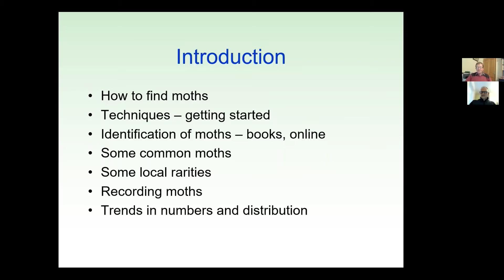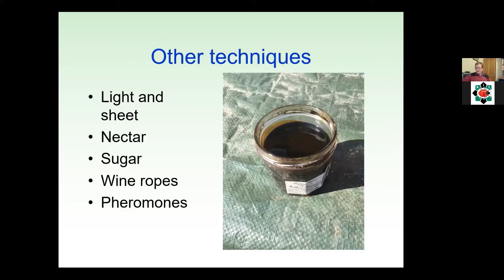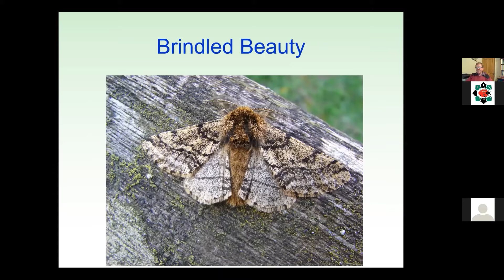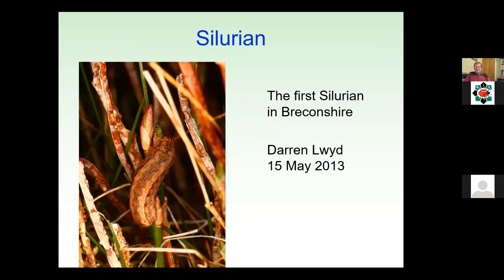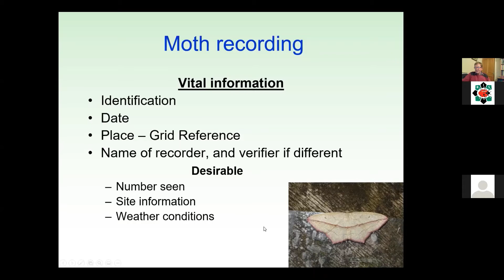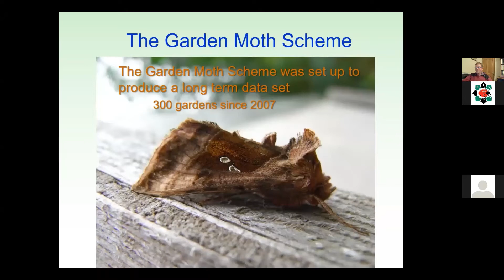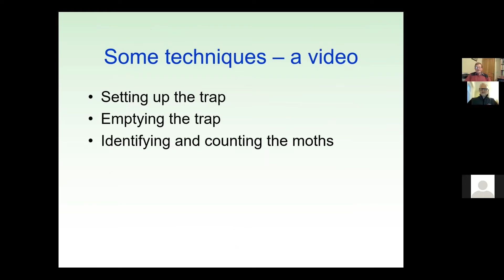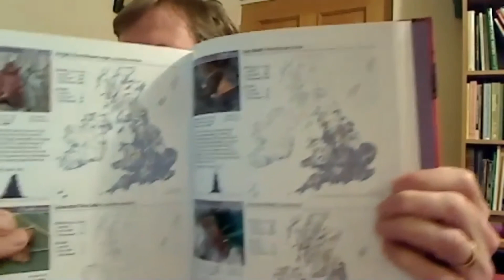Moth Trapping in mid Wales - a Beginners Guide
County Recorder Norman Lowe will show you how to get into moth trapping, the equipment you need and how to identify some of the easier, more common moths you are likely to attract in mid Wales. You'll also learn about some of the iconic moths that make their home within the Brecon Beacons National Park.

This event is one of a series BIS are running to promote the wildlife that makes its home within the Brecon Beacons National Park (BBNP) and is thanks to funding from the Brecon Beacons National Park and CLIF bar. Although its focus is on the BBNP and promoting wildlife to individuals and communities within the Park the topics covered will be equally valid across Wales and the UK.